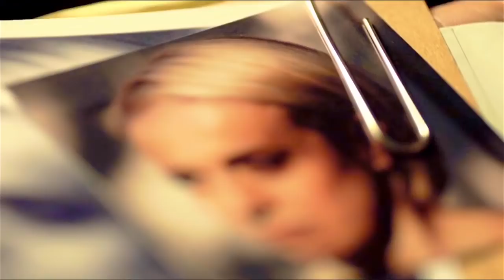liar | Sherlock BBC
What a crazy twist we had with Mary Watson. I loved everything about her arch, couldn't resist to make a video. Awww lovely Amanda.

Song: Saltillo -- a hair on the head of john the baptist